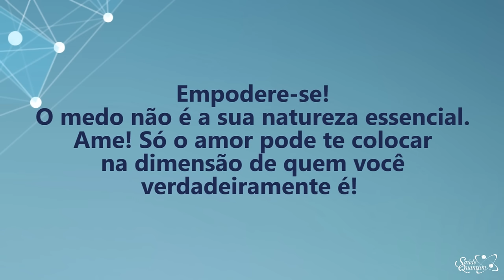Coaching Quântico 224: Saiba Como Trilhar o Caminho da Felicidade | Wallace Liimaa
✭✭✭✭✭ Saiba Como Trilhar o Caminho da Felicidade. Nesse vídeo abordo a importância de mudar o estado vibracional e desenvolver confiança interior para alcançar o caminho da felicidade e do amor. Assista o vídeo e comprove!